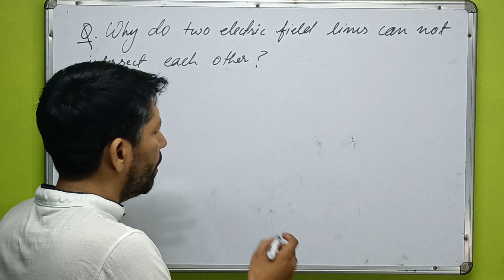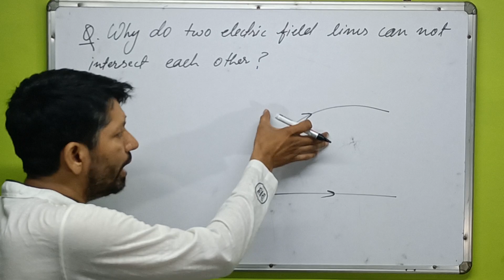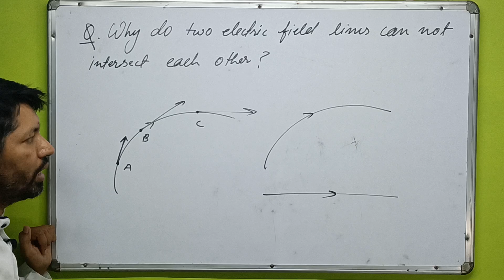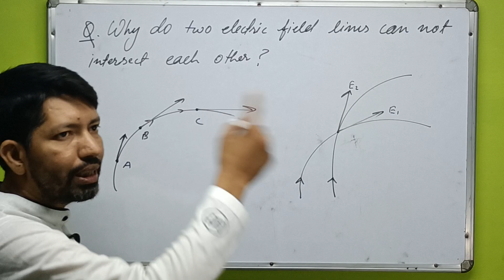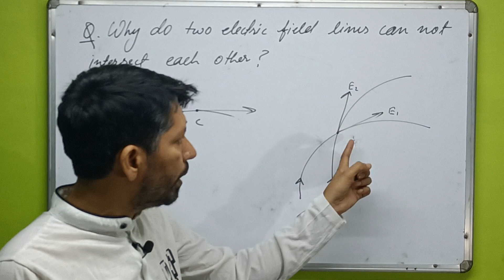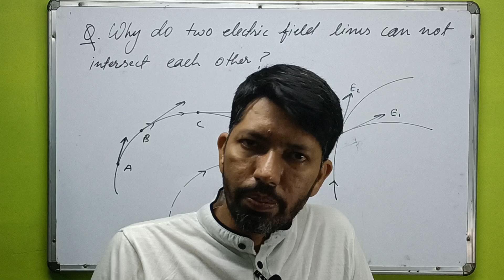WHY DO TWO ELECTRIC FIELDS LINES NEVER INTERSECT EACH YOU? || क्या आप जानते हैं?